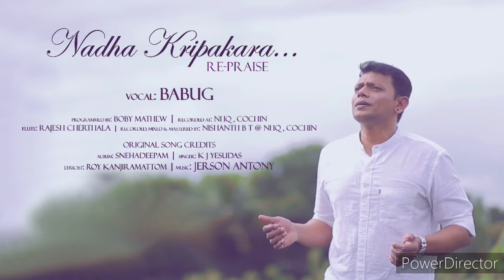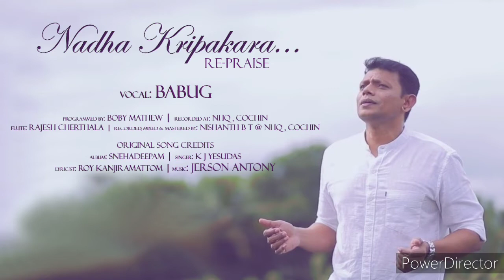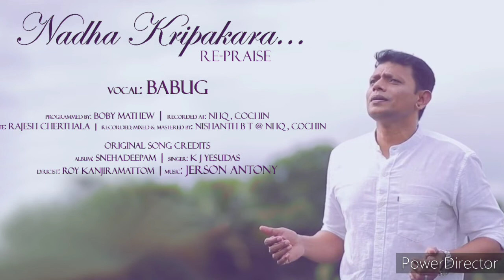Nadha Kripaakara | BabuG | Re-praise Version | Superhit Christian Songs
Vocal: BabuG
Programmed By: Boby Mathew
Flute: Rajesh Cherthala
Recorded @: NHQ, Cochin
Recorded, Mixed & Mastered By: Nishanth B T, NHQ, Cochin
Original Song Credits:
Album: Sneha Deepam
Singer: K J Yesudas
Lyricist: Roy Kanjiramattom
Special Thanks: Biby Mathew, 4 Musics, Eldhose Alias 4 Musics, Kiran Lal, NHQ, Team NHQ & 6/8 Studios.